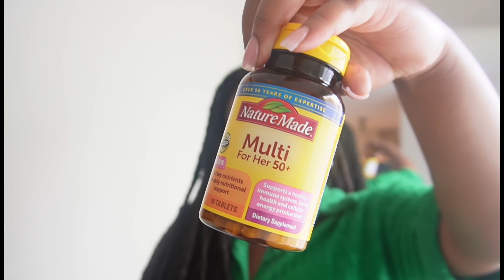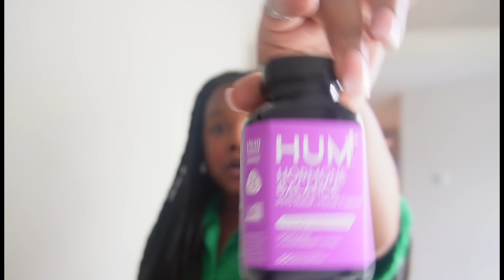marshalls perfume finds| new HUM vitamins | bad hair day| chill at the beach| briiwop official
FAQ:
Interest documenting my life, skin care products, museums, fashion and lifestyle.